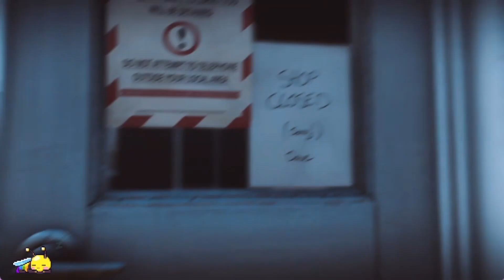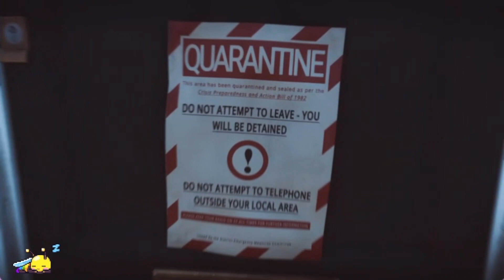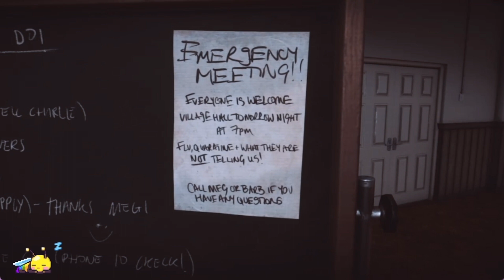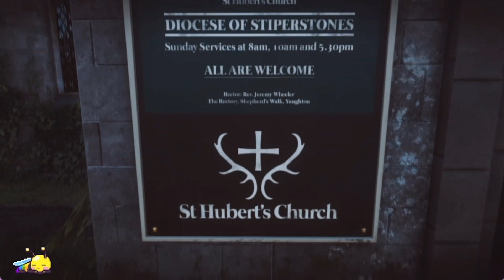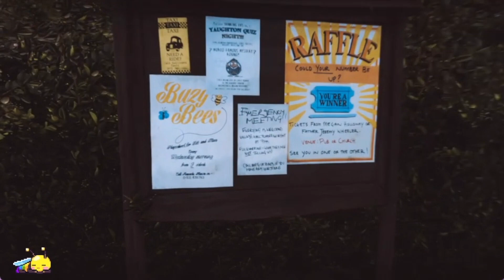Lost Memories | Everybody's Gone To The Rapture | Episode 2 [Full Playthrough]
The game takes place in 1984 in a fictional Shropshire village named Yaughton. The player's objective is to explore and try to discover how and why everyone in the village has disappeared. Mysterious floating orbs of light swim around the air and lead the player to scenes made up of other human-shaped lights, which re-enact various previously occurring events. Following the orbs' evidence from scene-to-scene across the valley, as well as finding telephones and radios that replay conversations, recordings, and broadcasts, eventually provide all of the puzzle pieces to the game's main event, the "rapture".

| Stay Safe |